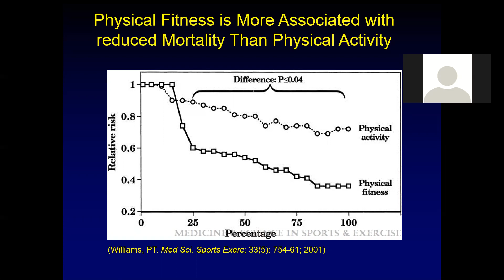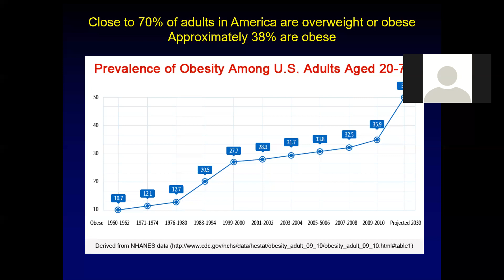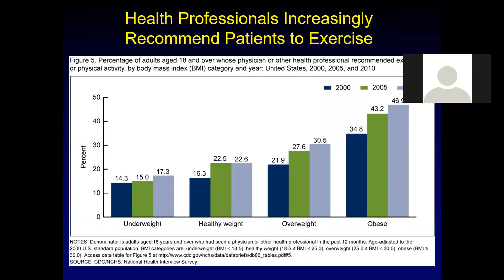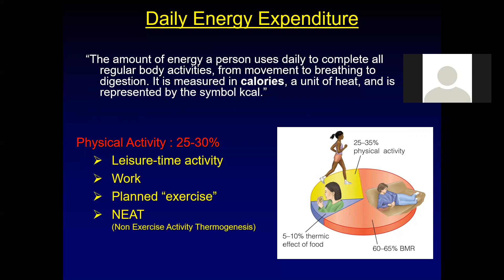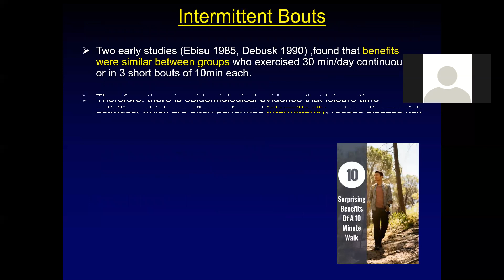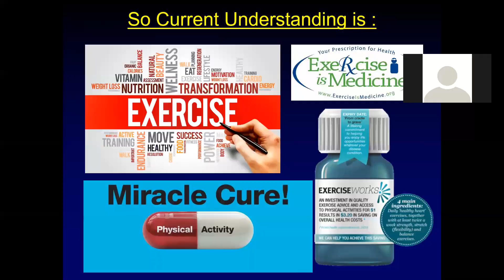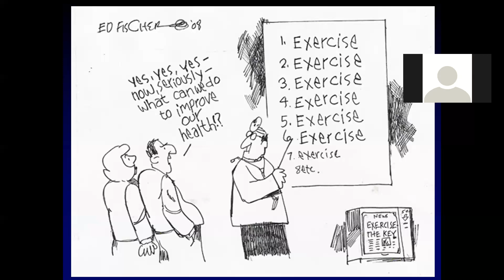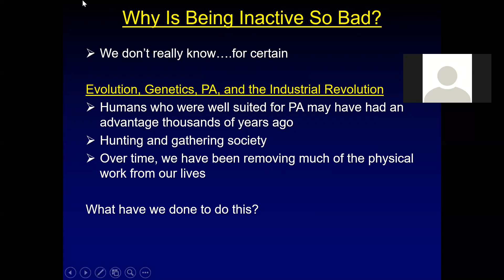3813 Class Day 2